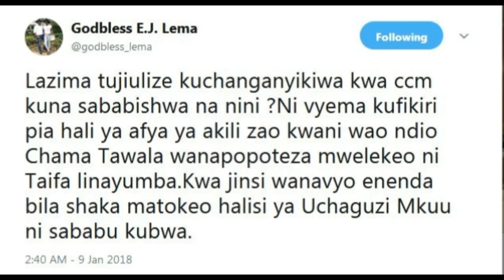LEMA atuma ujumbe CCM" wamechanganyikiwa lazima tufikiri afya ya akili zao"